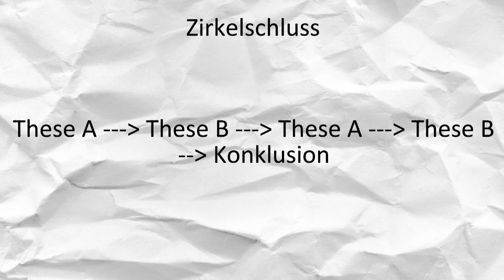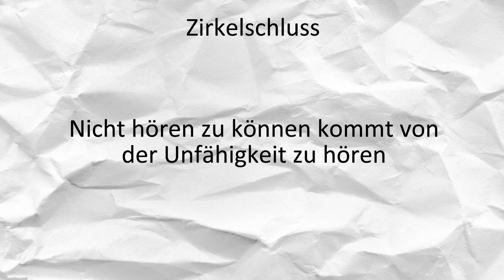Kurz geklärt: Zirkelschluss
Diese Woche in Kurz geklärt: Der Zirkelschluss. Immer schön die Augen danach offen halten - es könnte euch nützen ^^